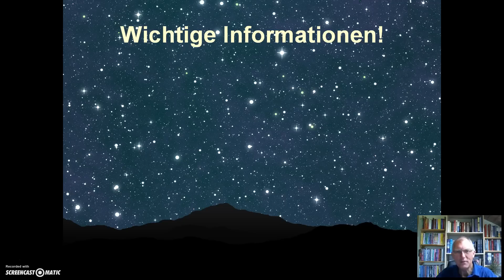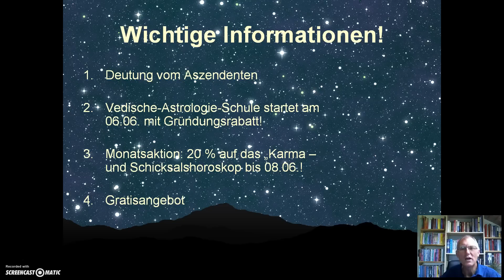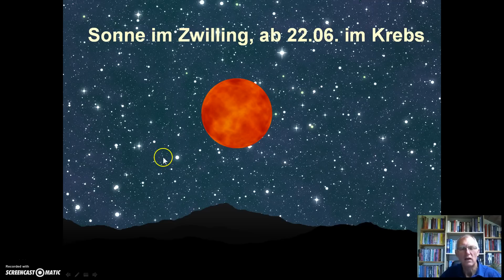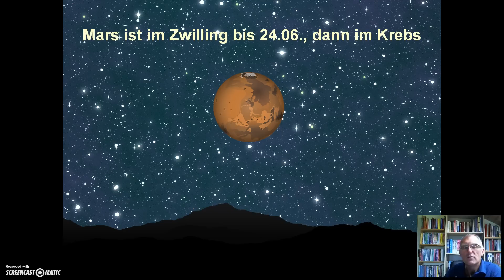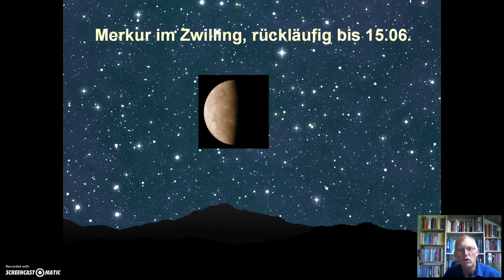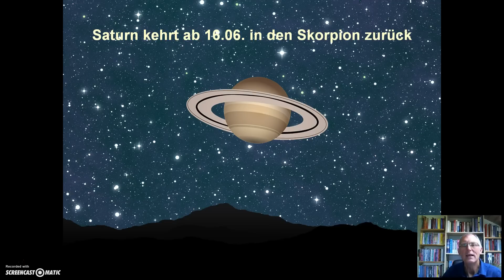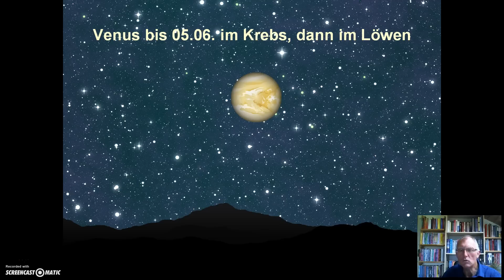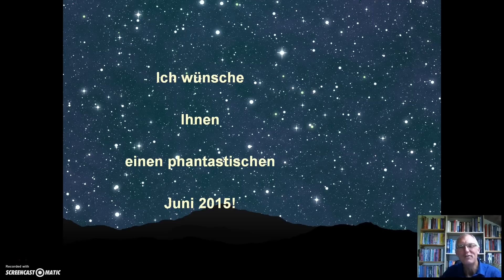*NEU* - Monatshoroskop Sternzeichen Krebs Juni 2015!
FORDERN SIE JETZT GRATIS "Ihren Aszendenten" + "Die aktuelle Bedeutung Ihres Hauptphasenherrschers" an

Erfahren Sie mehr über das Vedische Horoskop "Karma- und Schicksal", indem Sie einfach auf diesen Link klicken:

Gerhard Feiner -